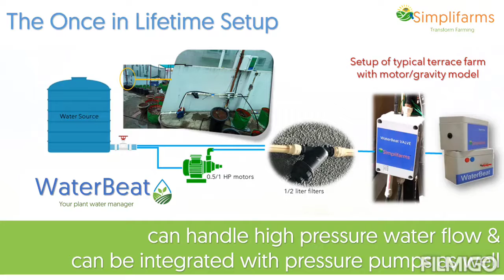WaterBeat - The home farming appliance. Fix once for lifetime.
Video from Sriniwas Gutti